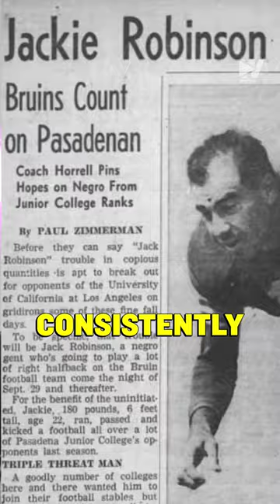Jackie Robinson Could Have Been An NFL Star?? 👀🔥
Jackie Robinson was a LEGENDARY athlete 🔥